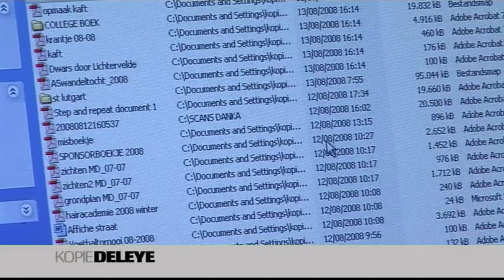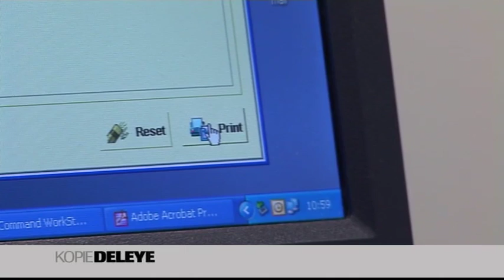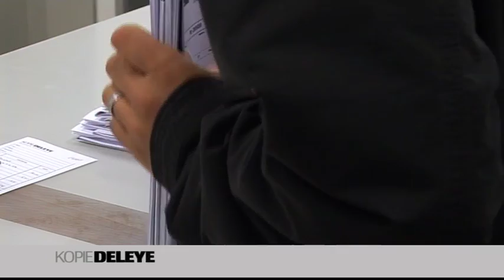Kopie Deleye - Planafdruk en plankopie